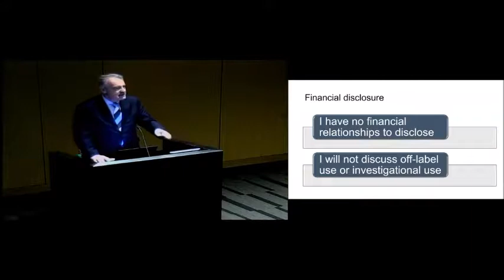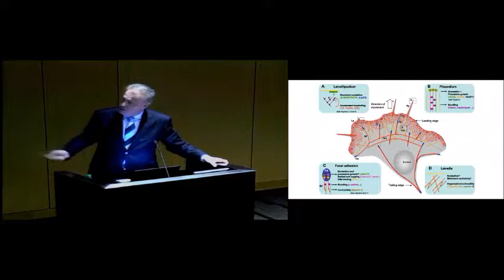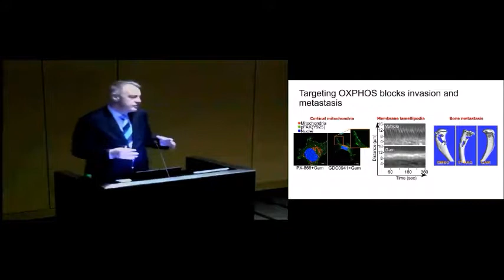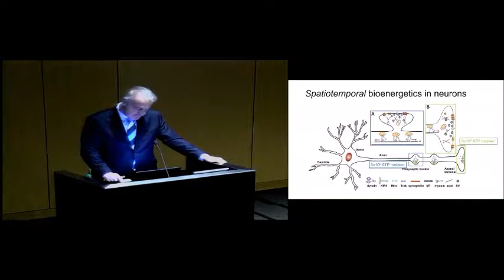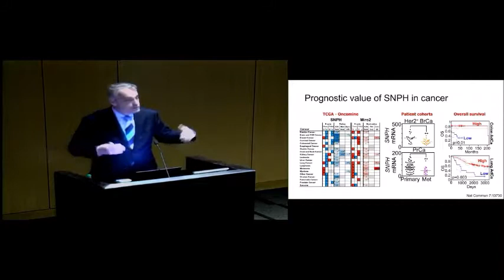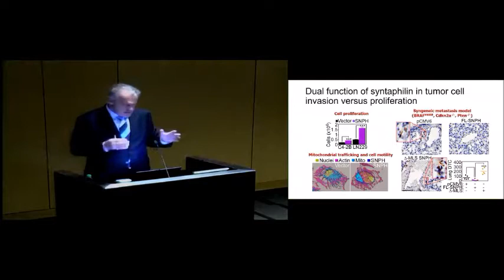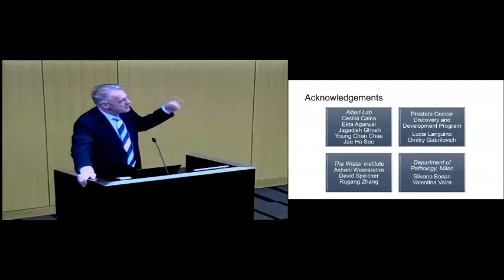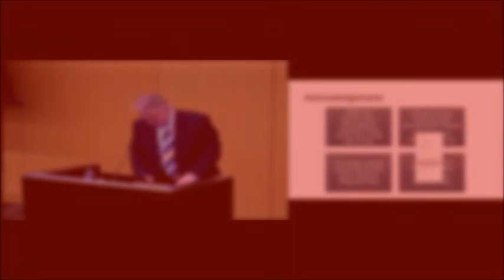November 6, 2018 - Dario Altieri, MD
Topic:  Tumor Plasticity

Speaker:  Dario Altieri, MD